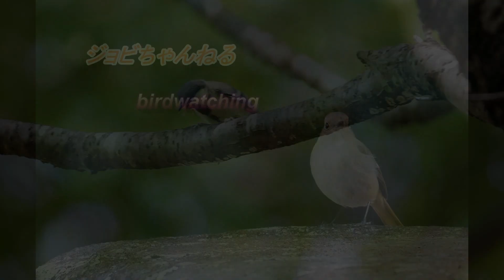シジュウカラの幼鳥がエサをおねだり Japanese tit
今日は、シジュウカラの幼鳥の様子をお伝えします。

バードウォッチングが大好きで、あちこちの公園（近場）に出没しております(^^;
主に身近な野鳥さんが多いです。
撮影も手持ちのため、お見苦しい動画もあるかと思いますが、
がんばって撮影していきたいと思いますので、よろしくお願い致します。

編集　powerdirector
音楽　かまたまご、 musmus
　　　BGMer、こんとどぅふえ
撮影機材　Olympus　OMD　M1　MarkⅡ